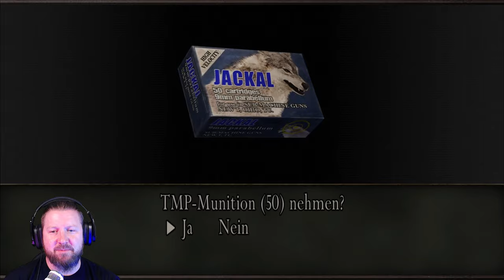RESIDENT EVIL 4: SEPARATE WAYS [Kapitel 5] Im Abendkleid durch die WARZONE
In der geschmeidigen Haut von Ada Wong steckend, bewegen wir uns neben dem Hauptstory-Strang von RESIDENT EVIL4 und gehen dort unseren ganz eigenen (Weskers) Interessen nach. Natürlich überschneiden sich Ada und Leons Storylines an so manchen Punkten im Hauptspiel. Wie es dazu kam, und was die Topspionin bis dahin so alles durchmachen muss, erfahren wir in
den "SEPARATE WAYS".

▪ TITEL: RESIDENT EVIL 4 - SEPARATE WAYS
▪ PLATTFORM: PC
▪ GENRE: Survival Horror
▪ RELEASE: 2005
▪ STUDIO: Capcom Productions Studio 4
▪ PUBLISHER: Capcom
▪ USK18 / PEGI18

BennyAndSteve Resident Evil 4 Separate Ways